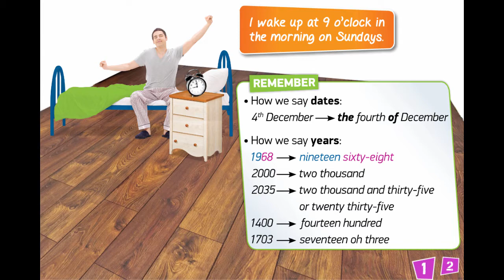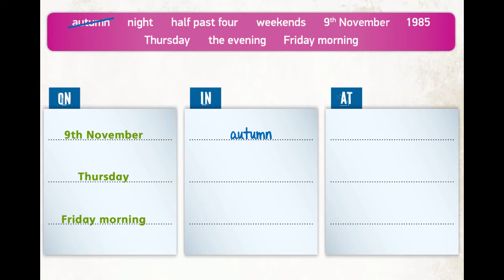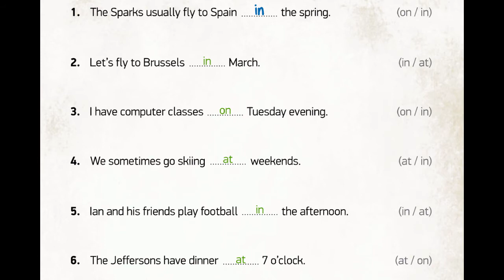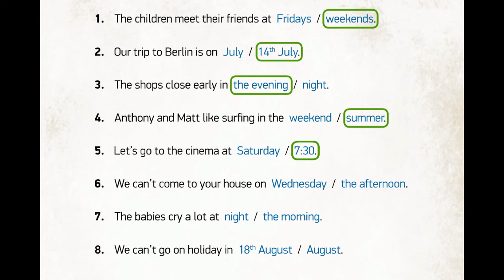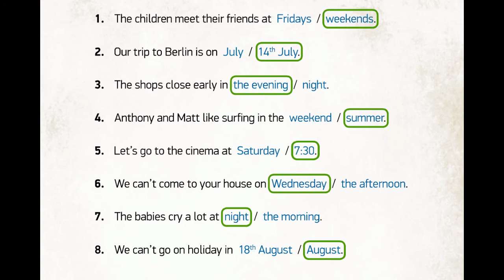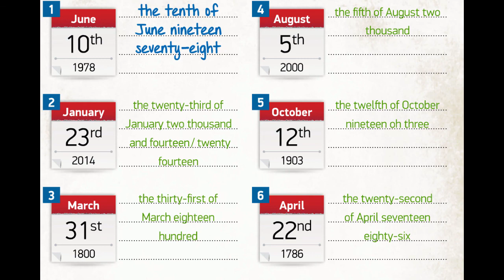IN / ON / AT (PREPOSITIONS OF TIME)